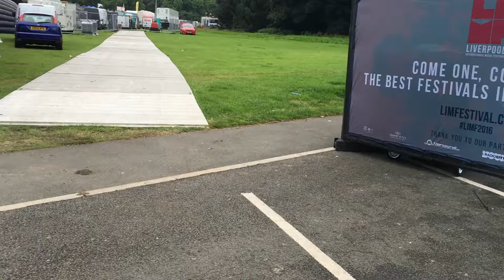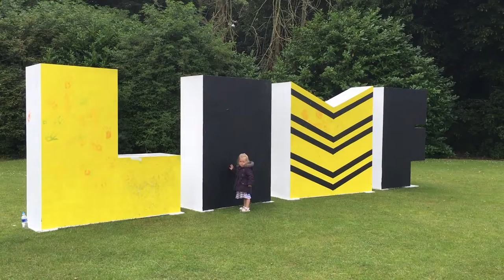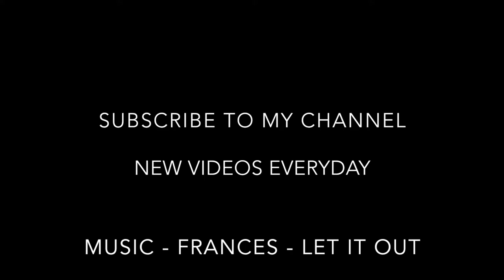Vlog 9 - INSIDE A SHARKS MOUTH 24/7/16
Sunday at LIMF at Sefton Park

Loads to see and do for all ages. Despite the rain.